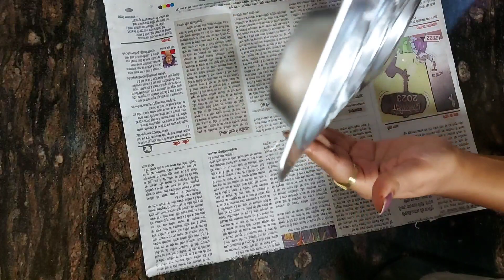Chocolate Cake Recipe | Christmas Cake Decoration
Hii friends welcome to my channel in this video I have shown how to make a chocolate sponge and christmas cake decoration  if you liked this video then please like share and subscribe to my channel.